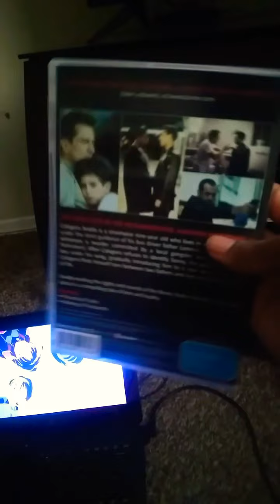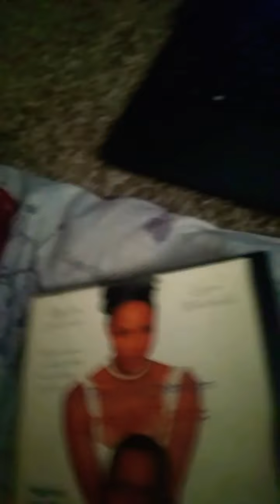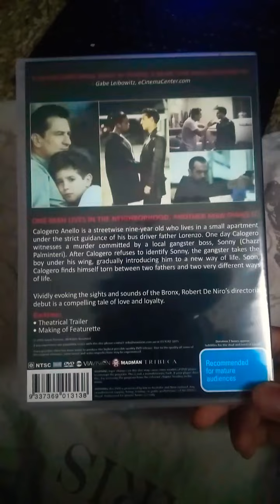I'm really hurt rn